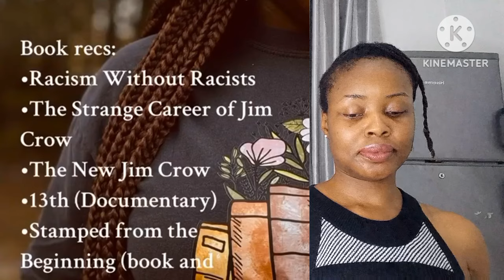W🤍 Pe0ple Made These Crystal Clear To B🖤 Pe0ple And Left Everyone In Sh0ck